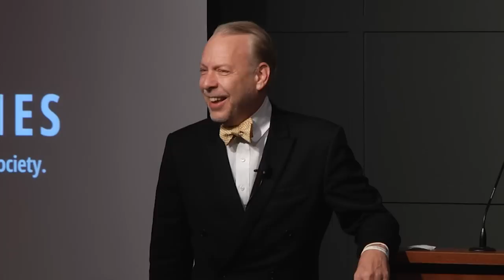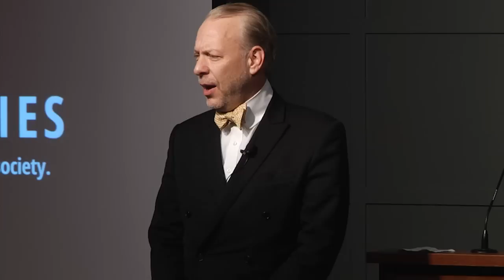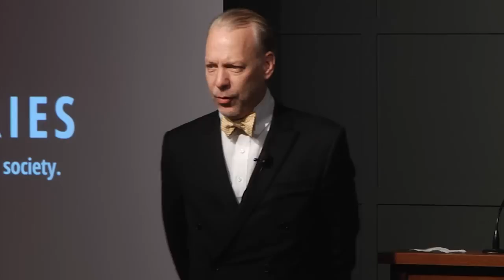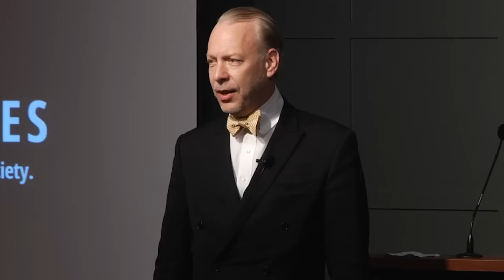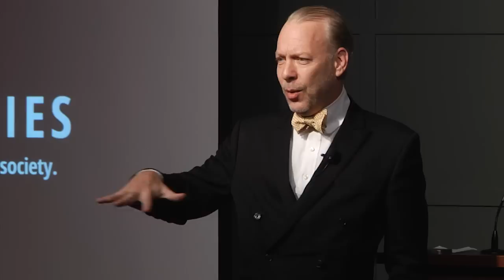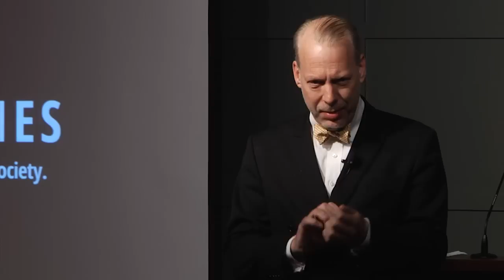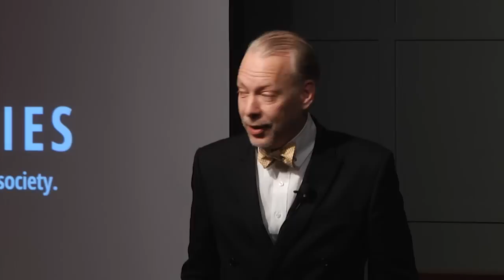Capitalism Is About Love (Jeffrey Tucker - Acton Institute)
Is the market economy rooted in greed and self-interest? Jeffrey Tucker argues that these are not the core. Many degrees of love, as traditionally understood, is at the core of what it means to exchange, invent, speculate, and produce. An economy based on love of others cannot neglect the institutions of ownership, exchange, volition, and creation. The failure to see this point is a conspicuous feature of both market advocates and skeptics.

Jeffrey Tucker is one of today’s most sought-after commentators on economics, technology, and human liberty. His perspective is thoroughly liberty-minded but with an optimistic outlook on the future. An ongoing theme in his speaking and writing is how enterprise, technology, and human iniquity are changing the world without recourse to politics.

He has been a two-time featured guest on John Stossel’s show, interviewed on Glenn Beck’s television show, appeared frequently on Huffington Post Live and Russia today, and is in constant demand as a headline speaker at libertarian, technology, and monetary conferences around the world.

He is the founder and Chief Liberty Officer of Liberty.me, a distinguished fellow of the Foundation for Economic Education where he consults on technology and editorial matters, a research fellow of the Acton Institute, and the editor of Laissez Faire Books. He has authored five books and 150 introductions to books.